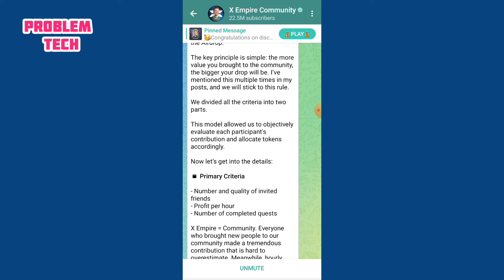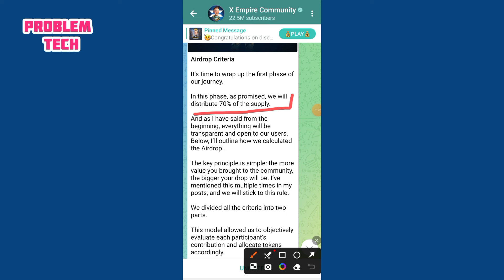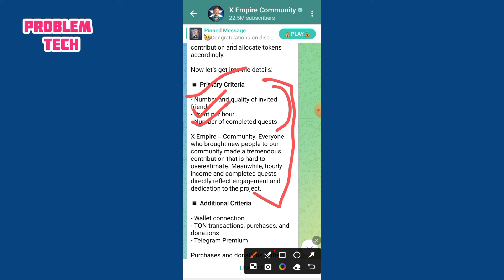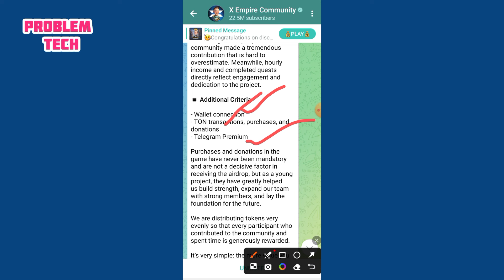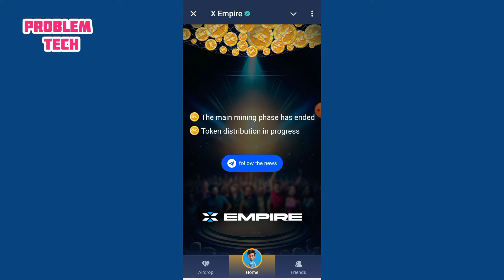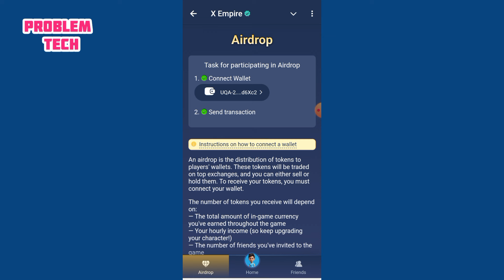Xempire Latest Update🔥কত টোকেন পাবেন🔥যাদের টোকেন দ্বিগুণ হবে🔥Primary & Additional Criteria🔥নতুন শর্ত